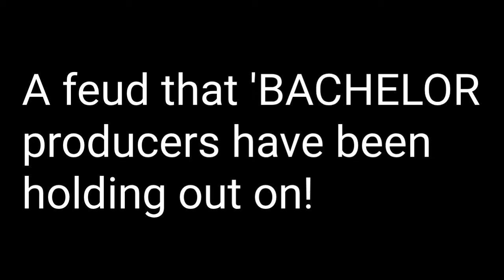Bonus Feud on THE BACHELOR 26 Week 5 Recap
We got a bonus feud on "The Bachelor" season 26 week 5 recap!  Bachelor Clayton Echard and the group date got roasted!  Clayton is still hooked on Shanae, accepting her fake apology.  As we get into week 6, there's a continuation of a two-on-one date with Shanae and Genevieve.  Will Shanae be gone forever?  Watch our "BachSpeed," recap.  Catching you up on the latest episode of "The Bachelor" in 5 minutes or less.